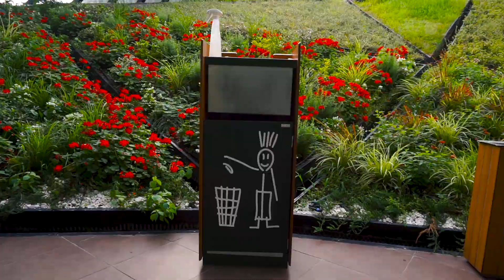جربنا بيج ماك فى اجمل فرع لماكدونالدز على مستوى العالم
تجربة البيج ماك داخل مركبة فضاء ماكدونالدز فى مدينة باتومى بدولة جورجيا وهذا الفرع مصنف من اجمل فرع على مستوى العالم عيشوا معانا التجربة